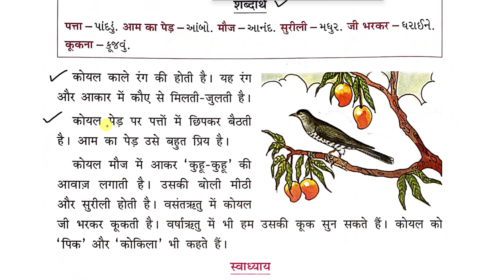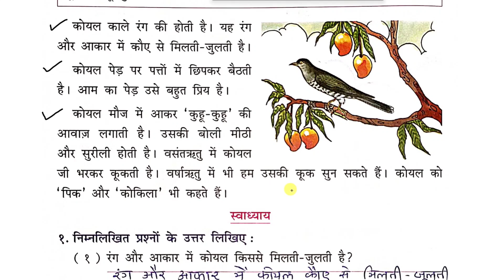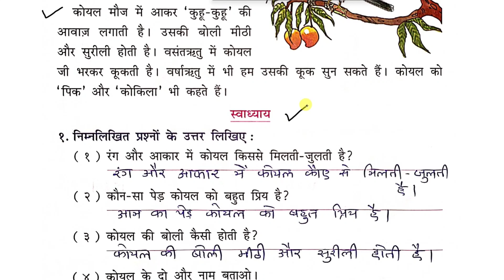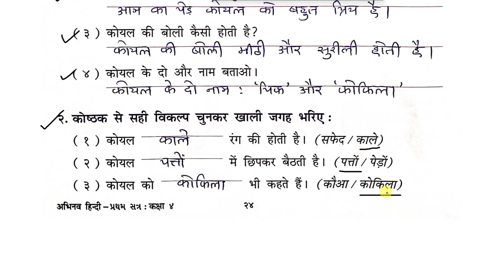std 4 abhinav hindi chapter 9 swadhyay pothi